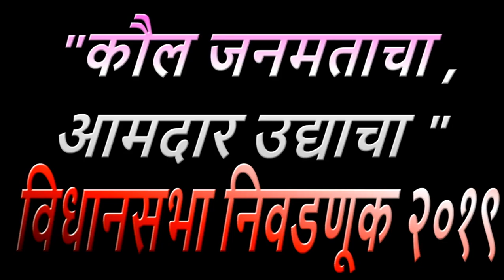विधानसभा २०१९ कौल जनमताचा ,आमदार उद्याचा भाग 3 कागल विधानसभा मतदार संघातील बोरावडे येथील जनतेचा कौल.